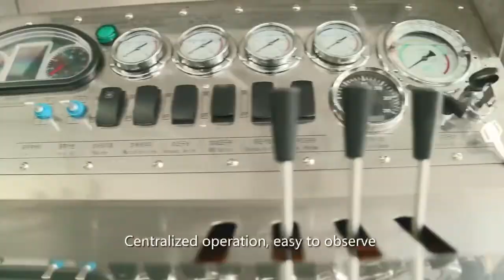CR15 full hydraulic core drilling rig